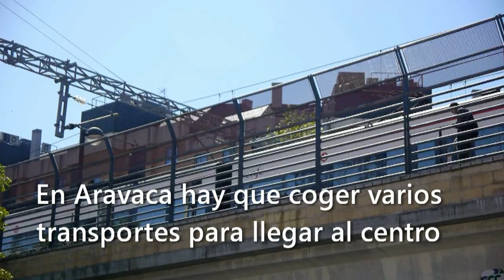Ahora Madrid transporte en Aravaca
Aravaca a menos de 4 kilometros de Moncloa no tiene metro, y los accesos imponen el uso de varios transportes diferentes encareciendo sensiblemente el transporte. Pedimos un billete multitransporte.